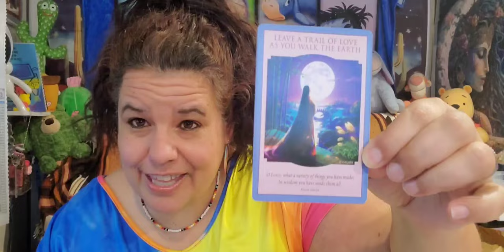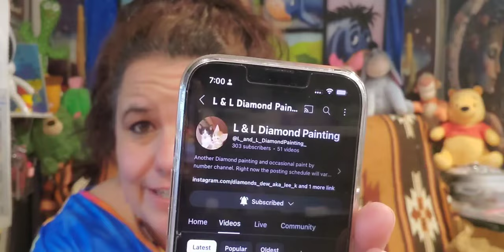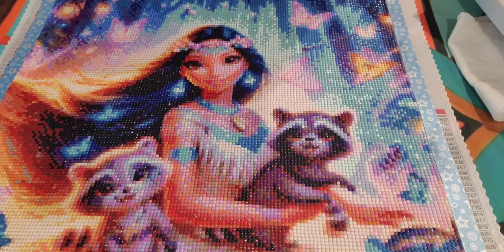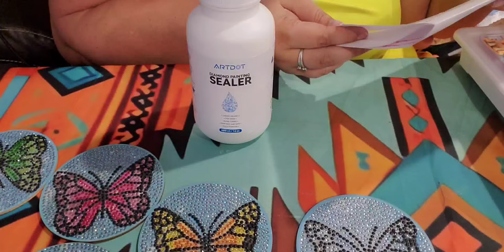Sealing My Pocahontas diamond paintings with artdot sealer, a promotional Review of the product.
A promotional Review of artdot sealer and all information linked below.
ARTDOT 16 oz/480 ml Diamond Painting Sealer Kits
ARTDOT Features:
ARTDOT’s Socials：
Shoutouts.
Please go check out these lovely creators  @L_and_L_DiamondPainting_ and @Tammy_1977, they all love diamond painting so go show them some RV love, go subscribe, like and leave them a comment, I'm sure they would love to hear from you. I so appreciate it 🤗🤗
Mentions
@diamondgrandma1048 with her cohost for the month @teresasjourney
Message for today- Love & Light
Leave a trail of love as you walk the earth
O Lord, what a variety of things you have made! In wisdom you have made them all. Pslam104:24
  / wdvbzlsuvusx4mvd

Star's Enchantments
Fan Mail: Parcels
Star's Enchantments
201 W Spruce St, #223